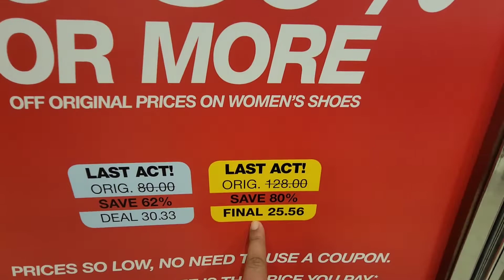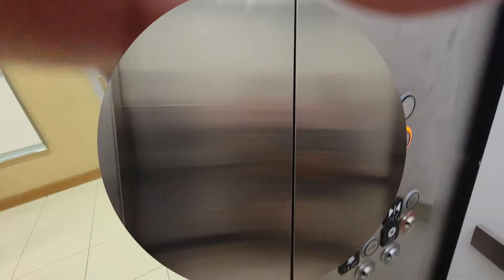جولة في ميسيز Macy's 🤩🤩🤩اسعار خرافية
dokhlou l page ta3i nwali nhot fiha ou libghat kach matsaksi tzayfatli fiha